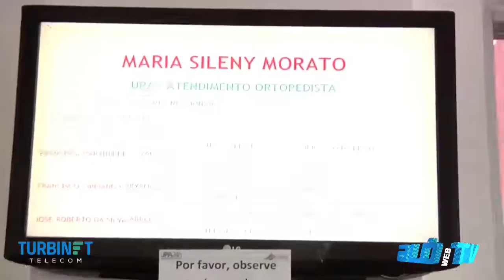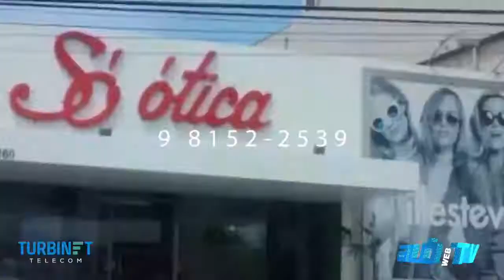Alô Noticias 07/08/2019